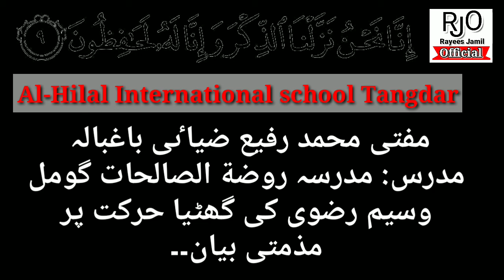وسیم رضوی کی گھٹیا حرکت پر مفتی محمد رفیع ضیاٸی باغبالہ مذمتی بیان۔۔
قرآن کریم کی بے حرمتی ناقابل برداشت
قرآن مقدس آخری آسمانی کتاب ہے جو قیامت تک نوع بشریت کے لیے وسیلٸہ ہدایت ہے قرآن کریم کی چھبیس(٢٦) آیات میں ترمیم تو دور کی بات ہے قرآن مقدس کی ایک حرکت میں ترمیم  یا توہین ناقابل برداشت  ہے۔
اورجسکی حفاظت کی ذمداری خود رب کاٸنات نے لی ہو کیا اس میں کوٸی ترمیم کر سکتا ہے؟
 دراصل فتین وسیم رضوی ابلیس کا پیروکار ہے تبھی اس کا دل قرآن مقدس کو برداشت نہیں کرتا۔
لہٰذامیں اپنی اور مسلمانانِ کرناہ کی جانب سے وسیم رضوی کی اس توہینِ قران مقدس پر بھر پور الفاظ میں مذمت کرتا ہوں
مفتی محمد رفیع ضیاٸی باغبالہ
مدرس: مدرسہ روضة الصالحات گومل
وسیم رضوی کی گھٹیا حرکت پر
مذمتی بیان